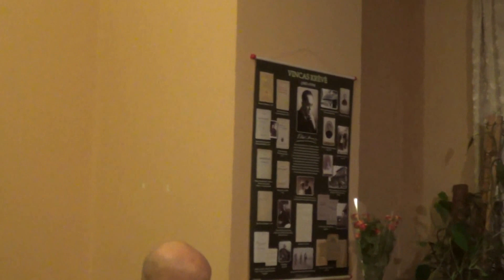Dainuoja kūrybinio folkloro grupė „Rugiaveidė ir šeima“ 1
Vinco Krėvės-Mickevičiaus memorialinis muziejus. 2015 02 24  “Pūski, vėjeli... Senieji Lietuvos malūnai” fotomenininko Sauliaus Kvietkos parodos atidarymas.